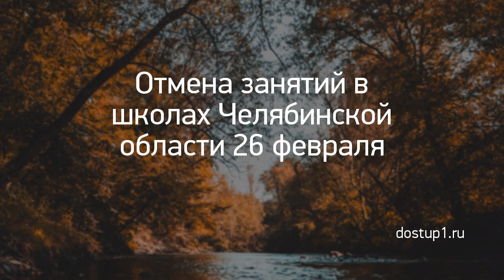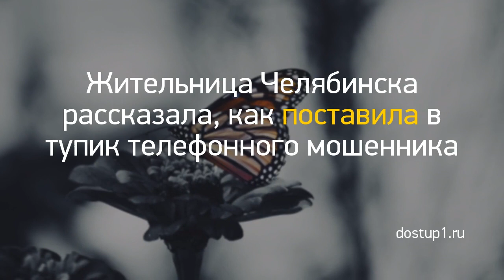Новость дня: "Из Кирова в ожоговую клинику Нижнего Новго..." и другие главные новости за 2021-03-06